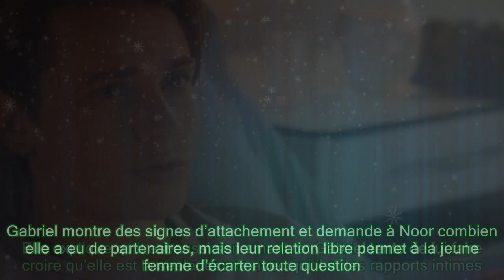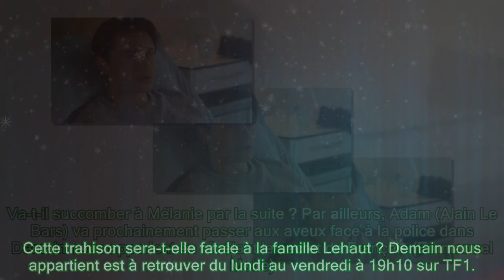Demain nous appartient (spoiler) : Stéphane trompe Soraya, la trahison d’Adam sur TF1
Demain nous appartient (spoiler) : Stéphane trompe Soraya, la trahison d’Adam sur TF1 |Invicta Men's Pro Diver Stainless Steel Quartz Watch . Please help me with an order to maintain the system, thanks a lot.| Gabriel (Martin Mille) et Noor (Sahelle de Figueiredo) se rencontrent autour d’un café au Spoon dans Demain nous appartient, proposé ce vendredi 27 janvier 2023 sur TF1. Noor fait croire à Gabriel qu’elle doit annuler leur sortie au spectacle du soir car elle rencontre un homme beau avec qui elle s’entend sur tous les plans. Gabriel, très affecté, garde la face et se montre ravi pour Noor. Elle explique qu’il est aussi son amant, et Gabriel tente de lui faire croire qu’elle est la seule femme avec qui il a des rapports intimes. Gabriel montre des signes d’attachement et demande à Noor combien elle a eu de partenaires, mais leur relation libre permet à la jeune femme d’écarter toute question. Noor sait que Gabriel a eu un rapport il y a deux jours avec une autre femme. Ce dernier souhaite des relations exclusives désormais. Gabriel met fin à sa relation avec Mélanie de vive voix au commissariat. Cette dernière, n’ayant pas d’attente particulière, demande à Gabriel de donner son numéro de téléphone à Stéphane déjà en couple avec Soraya (Kenza Saïb-Couton). Par ailleurs, Mélanie a rapidement tourné autour de Nordine avant que William ne s’en aperçoive et dissuade le petit-ami de sa fille. Justement, Noor parle avec fierté à Soraya du fait qu’elle a rendu jaloux Gabriel avec une fausse relation. Soraya voit que sa sœur est ravie d’être autant désirée par Gabriel. Soraya et Noor ont compris l’ambivalence de Stéphane et Gabriel. Pour se faire pardonner d’avoir offert à Soraya un bracelet ayant appartenu à une autre femme, Stéphane l’invite au restaurant. Va-t-il succomber à Mélanie par la suite ? Par ailleurs, Adam (Alain Le Bars) va prochainement passer aux aveux face à la police dans Demain nous apparient en révélant le secret de François (Emmanuel Moire). Cette trahison sera-t-elle fatale à la famille Lehaut ? Demain nous appartient est à retrouver du lundi au vendredi à 19h10 sur TF1.